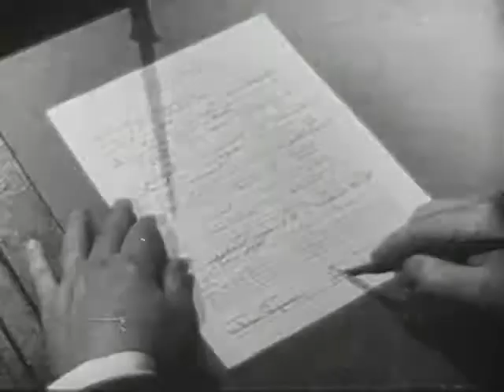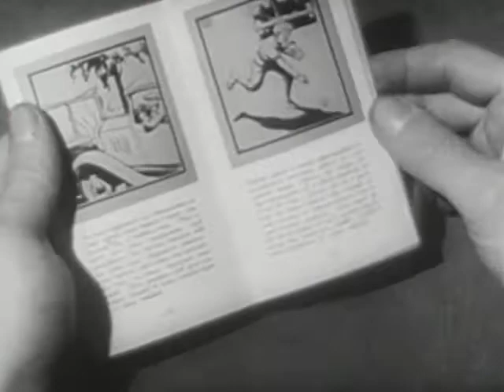Your Life Work Series: Transportation (Truck, Bus, Taxi) (1946)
Part of the Your Life Work Series by Vocational Guidance Films, Inc. A 1946 educational film about transportation workers.